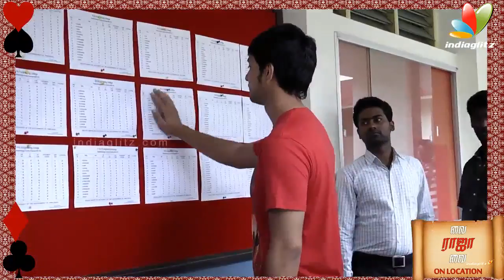Director Aishwarya Dhanush & Gautham Karthik Interview - 1 | Vai Raja Vai